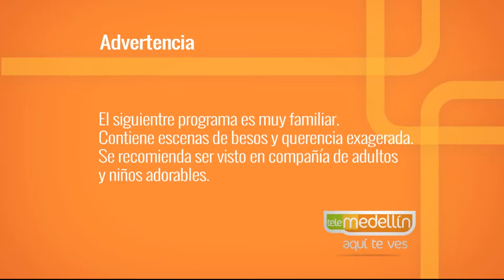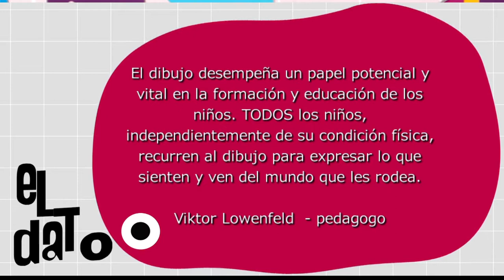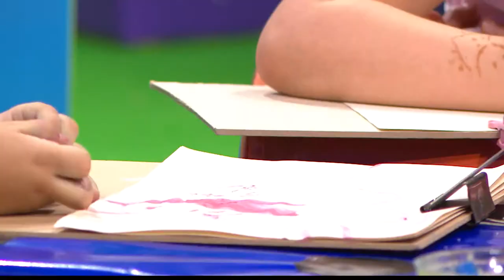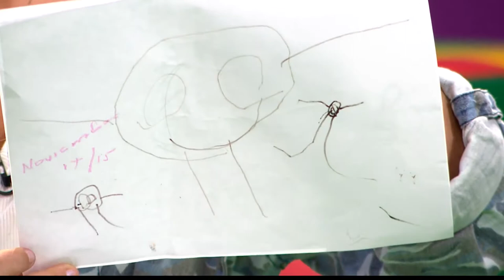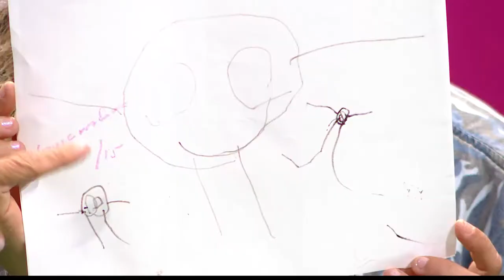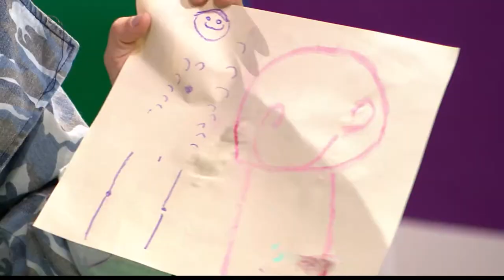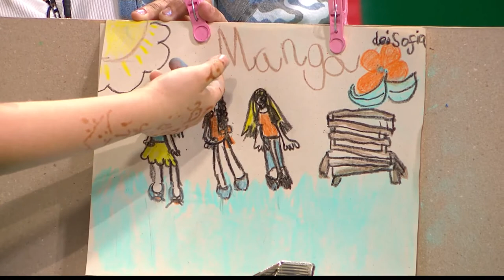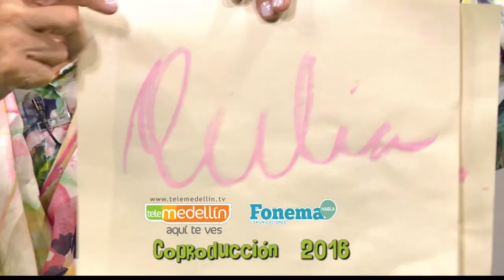Arte infantil [Paso A Paso TV] Telemedellín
Nos acompaño la experta: Cecilia Prada Durán, especialista en desarrollo del pensamiento creativo del niño.
Realizó una práctica en la cual los niños mostraron su creatividad.